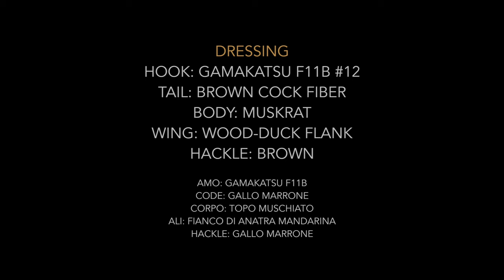Dark Cahill - Catskill Dry Fly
DRESSING
HOOK: GAMAKATSU F11B #12
TAIL: BROWN COCK FIBER
BODY: MUSKRAT
WING: WOOD-DUCK FLANK
HACKLE: BROWN

AMO: GAMAKATSU F11B
CODE: GALLO MARRONE
CORPO: TOPO MUSCHIATO
ALI: FIANCO DI ANATRA MANDARINA
HACKLE: GALLO MARRONE